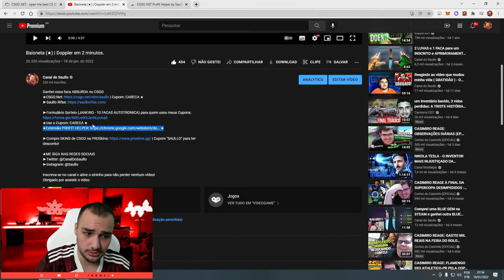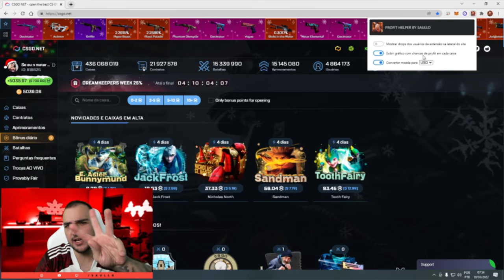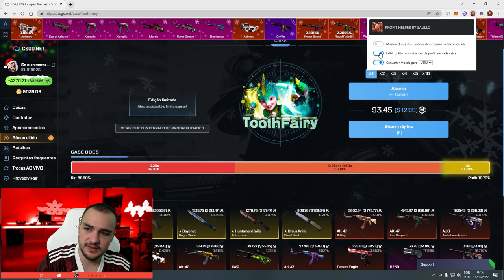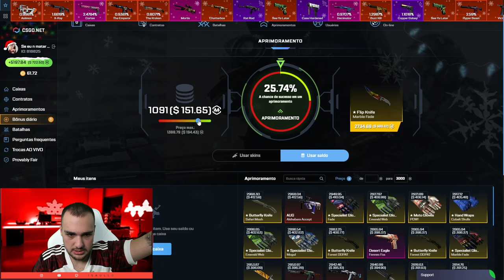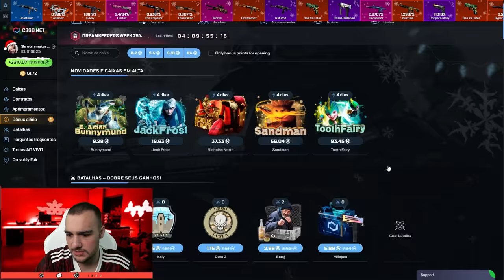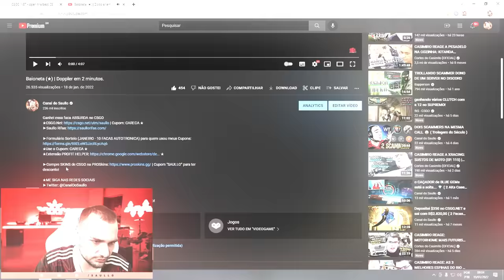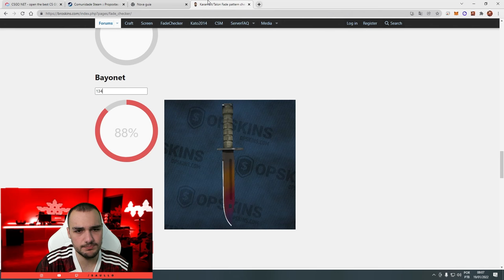Voltei meu CSGO.Net para dólar 💸 ( Muito fácil )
Criei um sistema para voltar o CSGONet de pontos para dólar ou euro